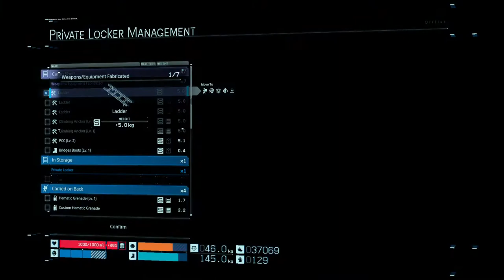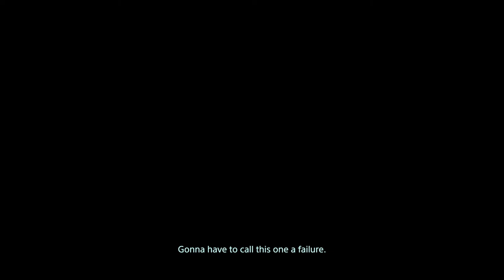DEATH STRANDING - GAMEPLAY WALKTHROUGH - RUINED ROADSIDE FACTORY - NO HUD - PART 50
DEATH STRANDING - GAMEPLAY WALKTHROUGH - RUINED ROADSIDE FACTORY SPOOKY PLACE - NO HUD - NO COMMENTARY - HARD DIFFICULTY - PART 50